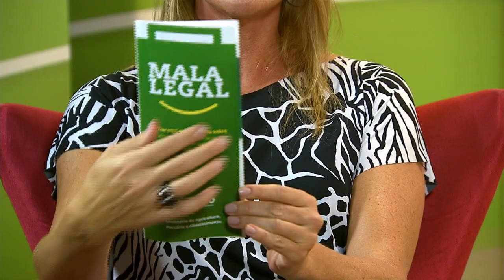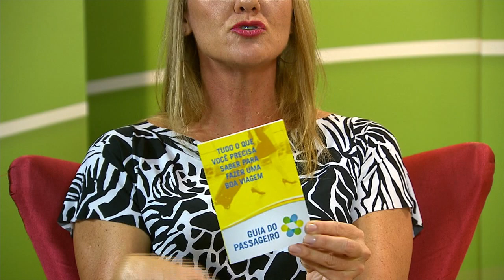Mapa faz alerta sobre alimentos que não podem ser transportados em viagens internacionais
NBR ENTREVISTA - 21.12.12: Com o período de férias, muitos brasileiros viajam para outros países e, na volta, trazem na bagagem muitos produtos e, até mesmo, alimentos. No entanto, produtos in natura, como queijos e carnes, por exemplo, não podem entrar no país. A coordenadora geral substituta do Sistema de Vigilância Agropecuária Internacional do Ministério da Agricultura, Pecuária e Abastecimento (Mapa), Mirela Eidt, esteve nos estúdios da TV NBR e explicou quais são os riscos para a saúde e como é feita a fiscalização nos aeroportos.